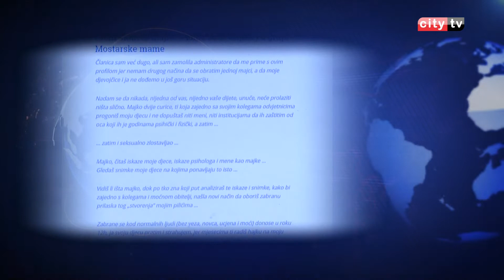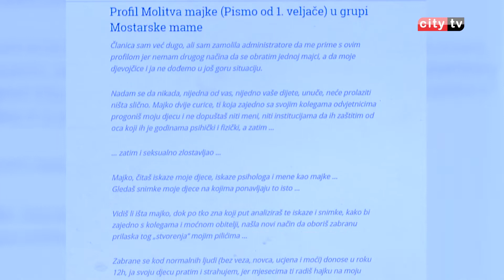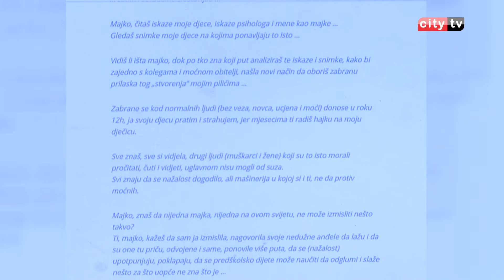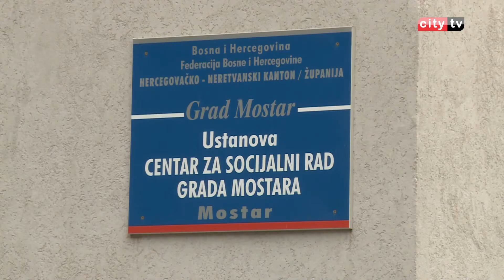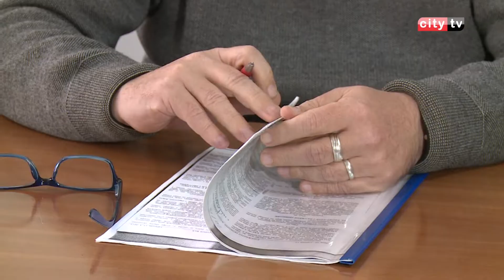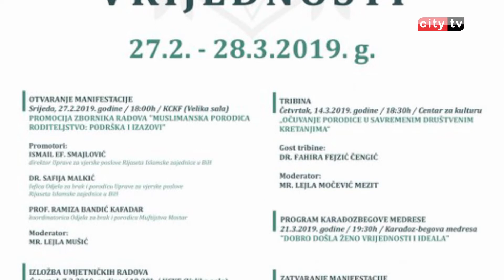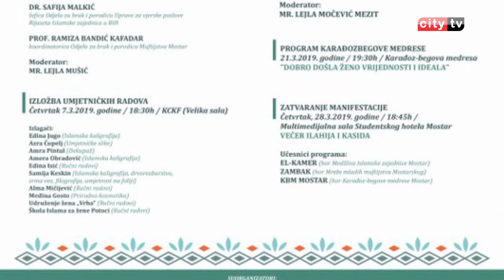RITAM DANA 050319